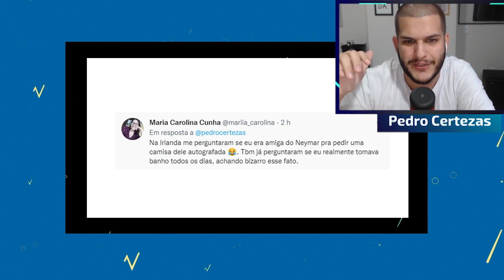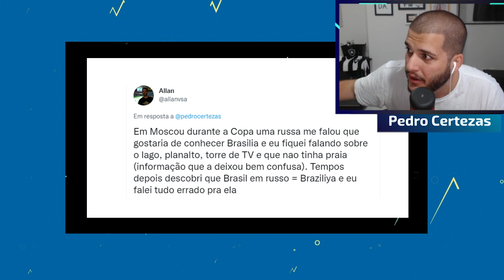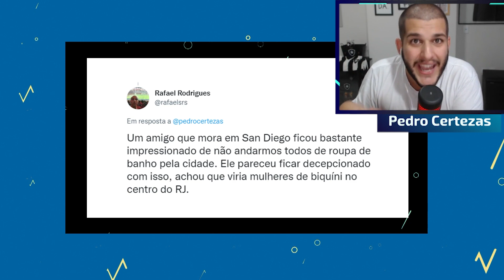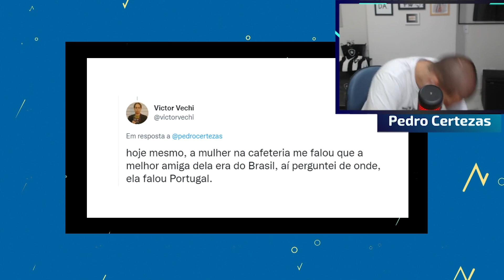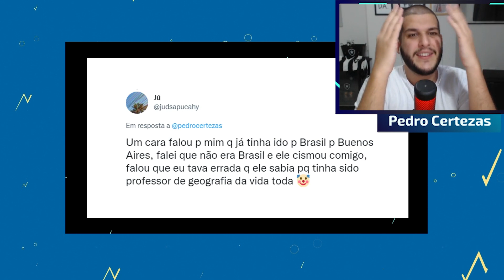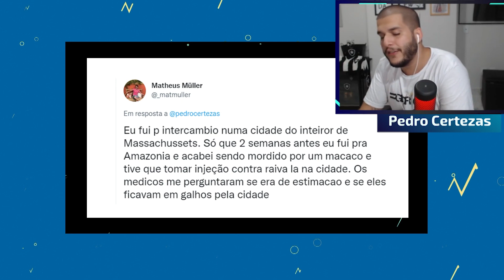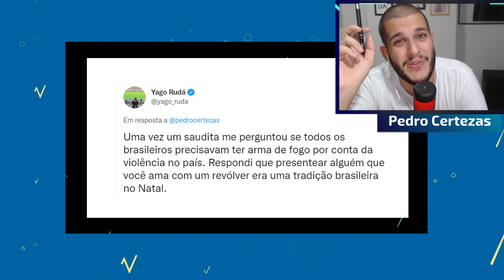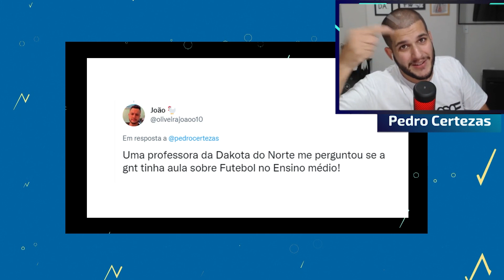REACT: QUAL O MAIOR ABSURDO QUE UM GRINGO JÁ FALOU SOBRE O BRASIL?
Já ouviu algo pior? Deixa no comentário o que já presenciou. Aproveita  largando o like e se inscrevendo

Atuação: Pedro Certezas / @pedrocertezas
Roteiro: Pedro Certezas / @pedrocertezas
Edição: Victor Bustamante / @victorbustamante18